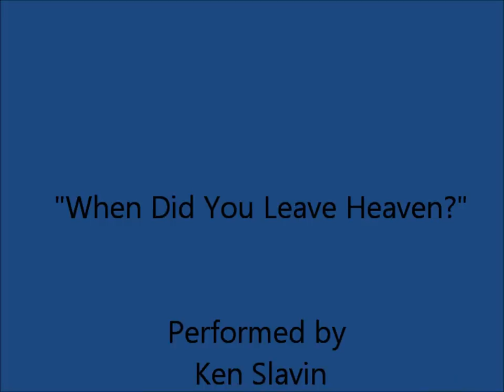KEN SLAVIN "When Did You Leave Heaven"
Jazz crooner extraordinaire, Ken Slavin, performs "When Did You Leave Heaven?" the Academy Award nominated song, written by Richard A. Whiting and Walter Bullock, for the film, "Sing, Baby, Sing" originally introduced by the great Tony Martin! Please enjoy!